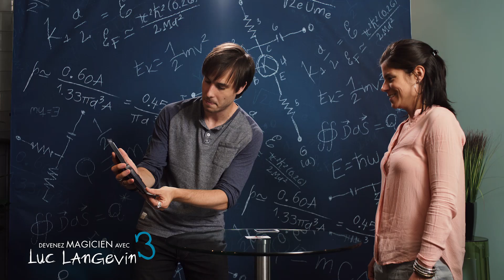Jeu Devenez magicien avec Luc Langevin 3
Luc Langevin présente «Devenez magicien avec Luc Langevin 3». Luc vous invite à plonger dans l’univers de l’illusion en vous enseignant 15 tours de micromagie qui sont à la fois facilement réalisables et spectaculaires.